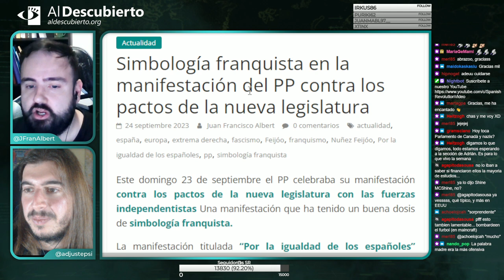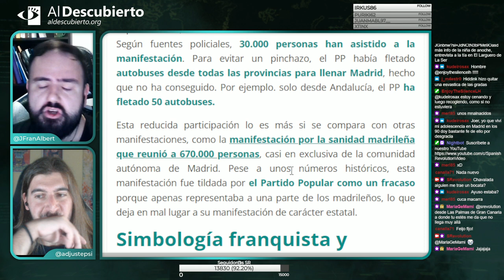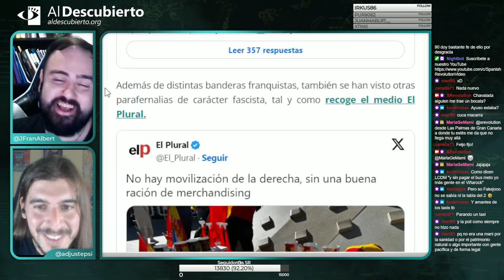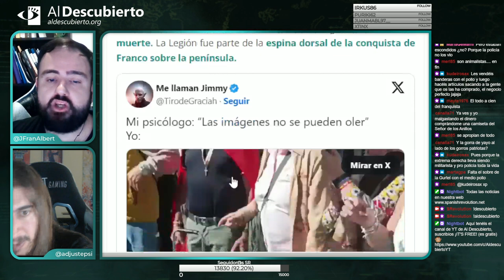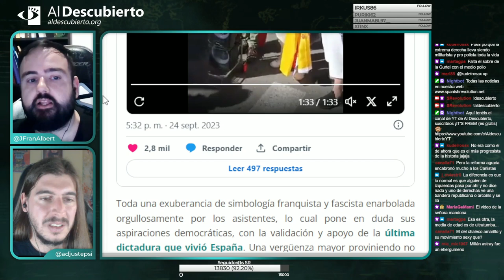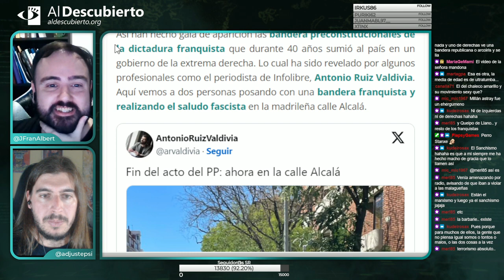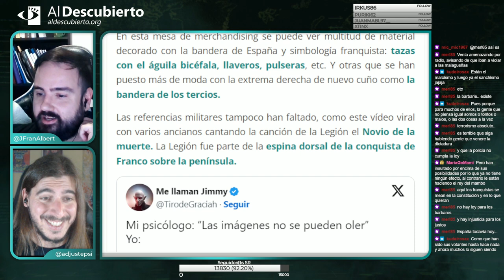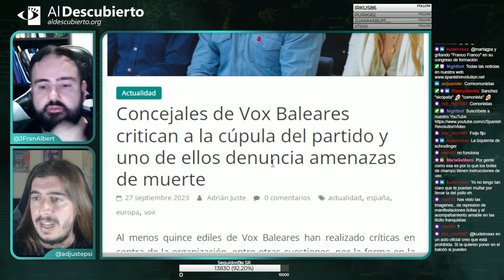SIMBOLOGÍA FRANQUISTA EN LA CONCENTRACIÓN DE FEIJÓO CONTRA LOS PACTOS DE LA NUEVA LEGISLATURA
- Imagen de miniatura: Feijóo na Xuna Directiva do PPdeG. Autor: Partido Popular de Galicia , 19/07/2018.